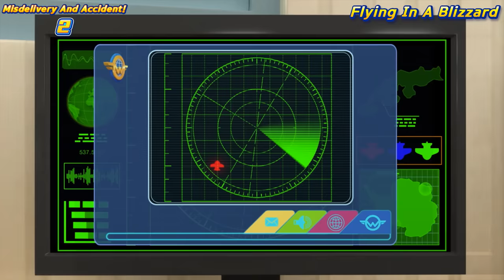[Superwings Ranking Show] Misdelivery and Accident! Top 5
▼ Toy Link ▼

★ Misdelivery and Accident! Top 5 ★

Oh! Jett is gone!
Where is he?
Can he make a delivery successfully?